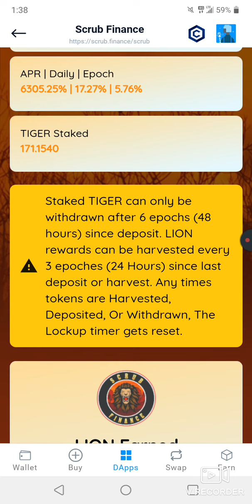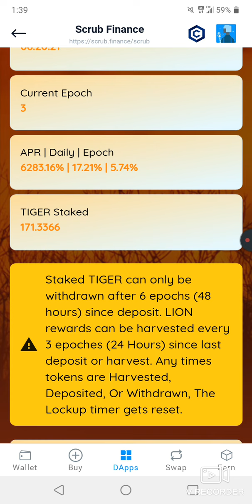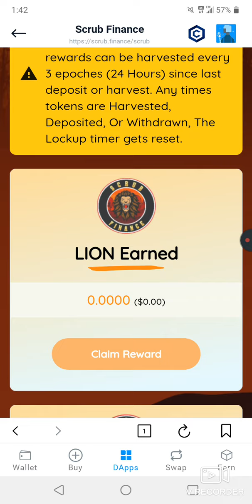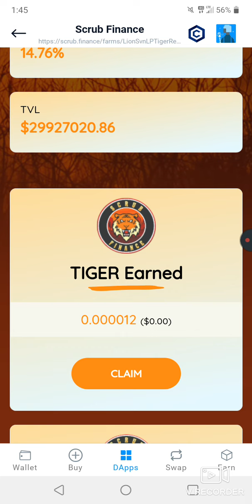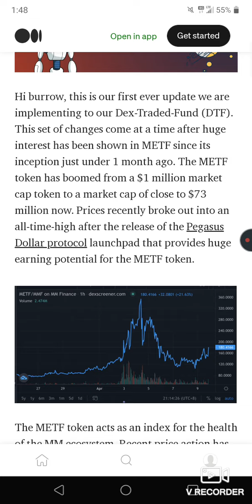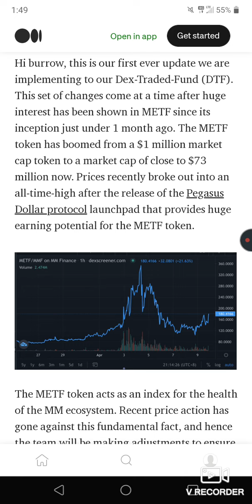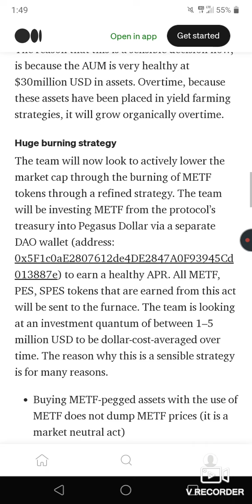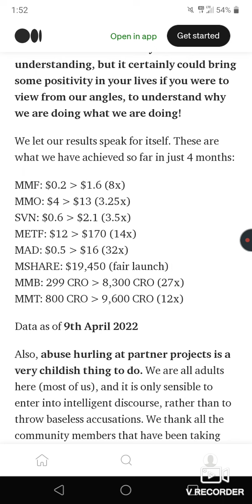Scrub Finance Investment 1st Day To 50k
Yoooo this is my first day investing in Scrub Finance. Let's hope that we can turn this account into at least a 10x or more. Cronos has been true in multiplying people money. Hopefully you get in while it's good.

You already know what we doing over here. Download the crypto.com defi wallet app and start making money with crypto in a very profitable and aggressive way. From 20% up to 1million Apy Intrest rates, crypto.com defi wallet is making it happen. I personally plan on flipping alot of money on these dapps. Make sure you investigate before you invest.
Im not a financial advisor, I'm just sharing information that has been valuable to me. Let's build this community and make Cronos Network Go Up

Best Trading Bot. Creating Daily Profit

to sign up for Crypto.com and we both get $25 USD :)